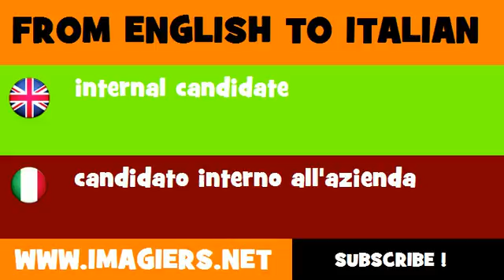FROM ENGLISH TO ITALIAN = internal candidate